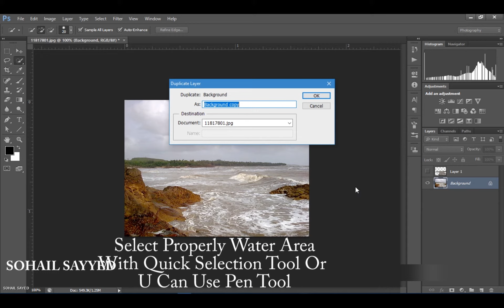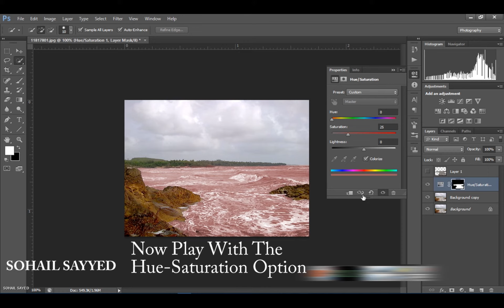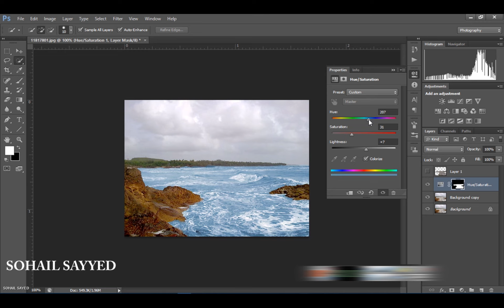Photoshop:How to Change Water Color in Photoshop | Change water color by Hue-Saturation in Photoshop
How to Change  Water Color in Photoshop|Change water color by Hue-Saturation in Photoshop|watercolor photoshop

In this Video u Will Learn to how to change the water color with Hue -Saturation  in Photoshop

Steps To Do-

1- Take your Image .

2- Make Selection over water .

3- Now change the color with Hue-Saturation Options.

4- U r Done...

Change color by Hue-Saturation in Photoshop
sohail sayyed
sohail sayed